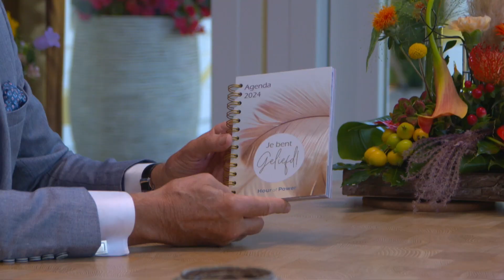Interview - Petra, Mark & Siem (Hour of Power Nederland)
Petra groeit op in een gelovig gezin. Mark niet. Hij heeft vooral veel vragen. Wanneer er op tweejarige leeftijd bij zoon Siem leukemie wordt gediagnosticeerd, valt Petra terug op haar geloof en heeft Mark stevige woorden met God. Ze vertellen welke rol Hour of Power in hun leven speelde.

Wil je meer weten over Hour of Power?